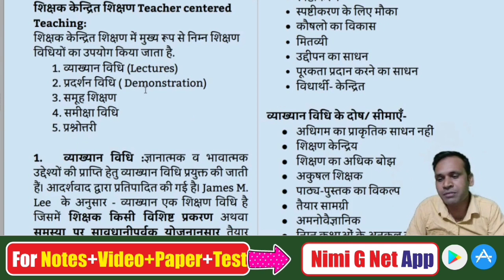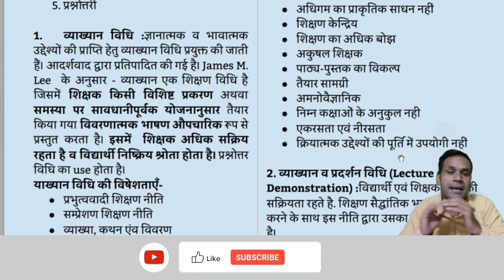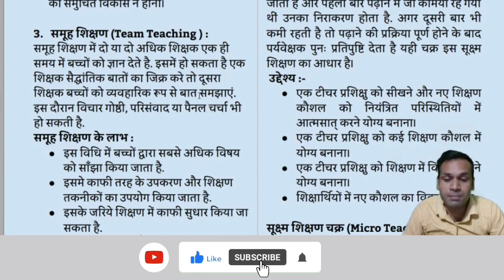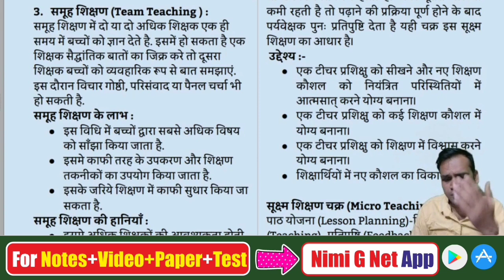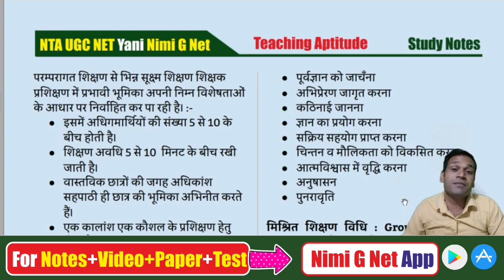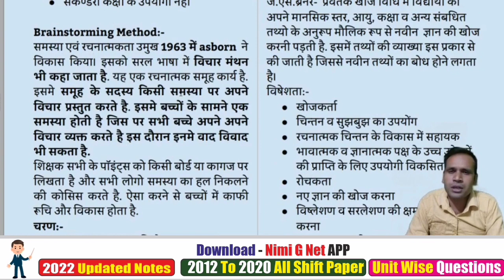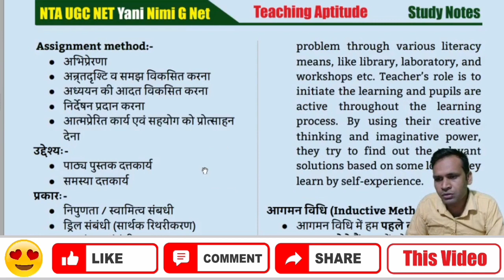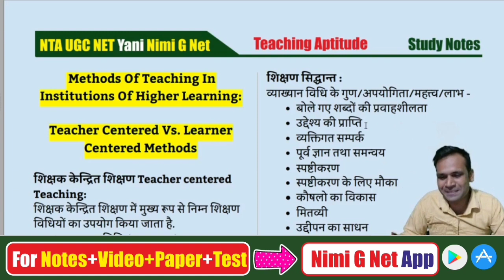Teaching Aptitude for Ugc Net Class #4- Methods of Teaching